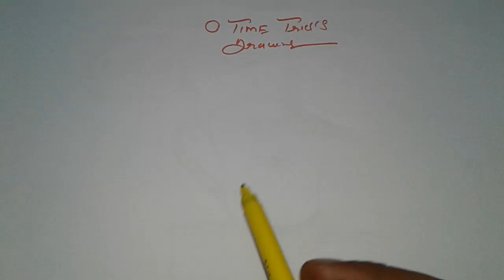Cricket bat ki drawing kaise kare | किक्रट बैंट का चित्र कैसे बनाऐ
Video music by youtube.com created academy

दोस्तों बात करते हैं आज की वीडियो के टॉपिक के topic ke bare mein बारे में विषय के बारे में आज की video  में आपको बताने जा रहे हैं किक्रट बैंट का चित्र कैसे बनाऐ लेकिन bhuat logo ko draw करना नहीं आता वो इस वीडियो को प्लीज जरूर देखें please jaroor dekho यह हमारा आप लोगों से निवेदन request रहेगा.

Video music from Youtube lab thanks youtube

Purchase from amazon this pencil

1.doms zoom ultimate dark pencil
2.For blending stump
3.Paper